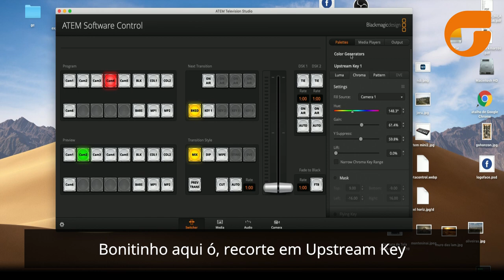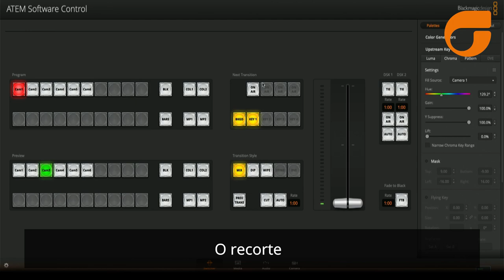Dica ATEM - Como trabalhar com vinhetas animadas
Confira um trecho de umas das aulas do curso da Seegma para treinamento de ATEM MINI, em menos de 5 minutos você vai adquirir essa dica incrível de como trabalhar com vinhetas animadas no atem mini, utilizando o recurso de chroma key ou luminance key.

O Atem Mini Pro possui esta característica de fazer streaming pela rede, e gravação ou mais streamings pela saída USB, além de possuir o Multiviewer, muito útil na operação.